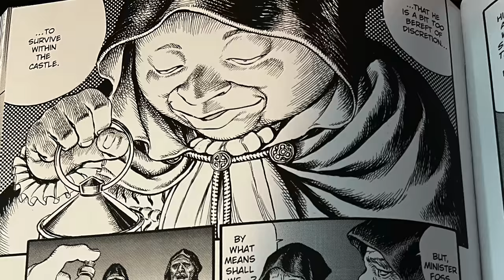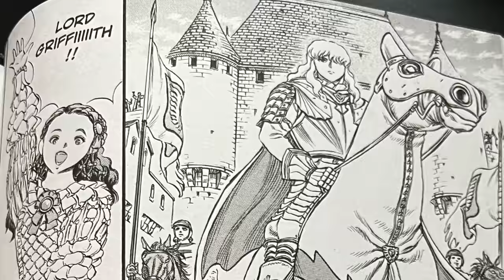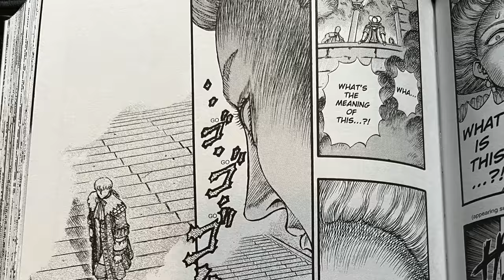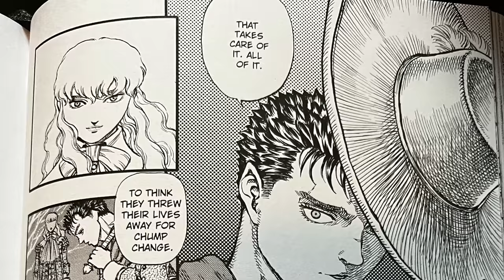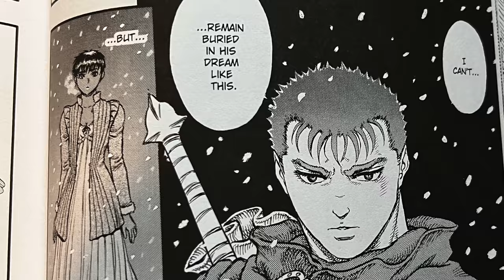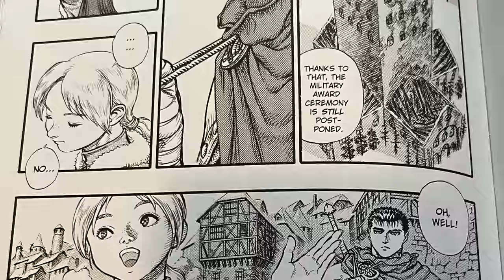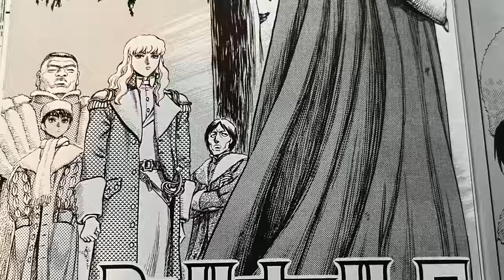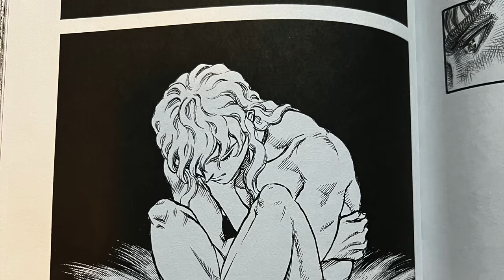GUT'S CHOICE - Berserk Vol. 8 [Part 2]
My thoughts on Berserk Deluxe Edition 3 - Volume 8.
This covers the chapters "Triumphant Return", "The Moment of Glory", "Tombstone of Flame 1-2", "One Snowy Night", and "The Morning Departure 1-3".